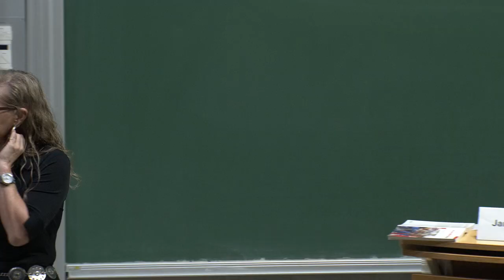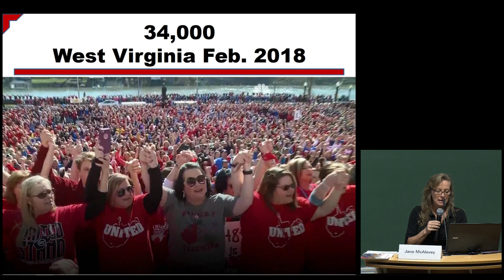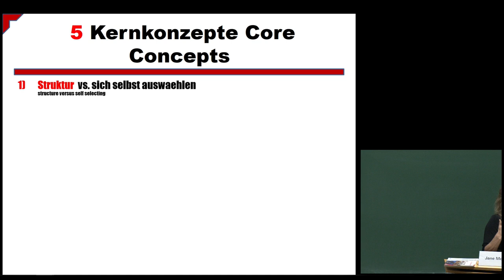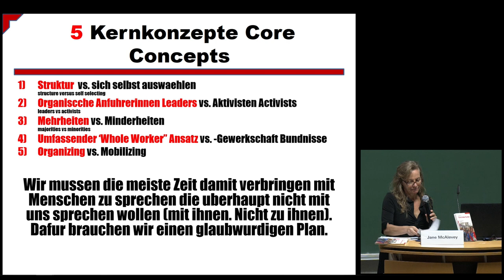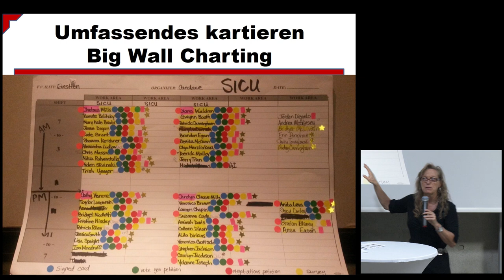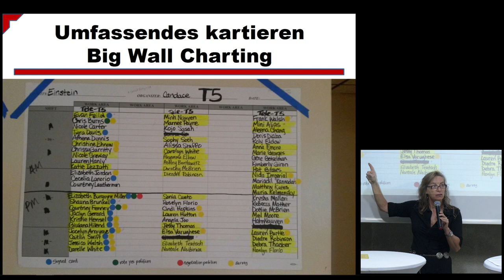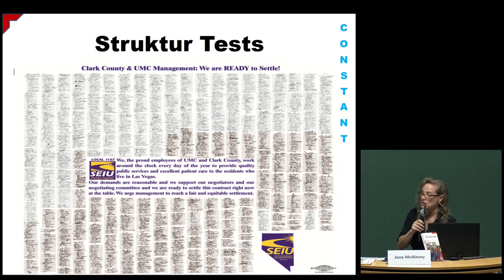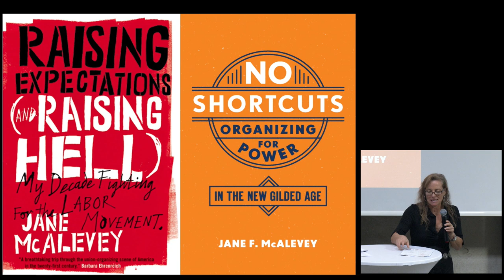Jane McAlevey: Winning Conflicts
Jane McAlevey at the 4th conference on union renewal «Learing from our Struggles»
(Rest of the conference was held in German)
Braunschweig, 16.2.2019